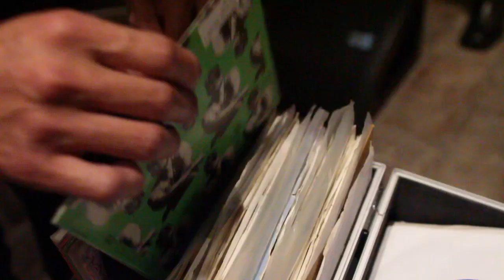45 Sessions @ Soulfest Promo Vid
Funkdafied Present the 45 Sessions Marquee at Soulfest in Sydney on 18th Octtober and Melbourne on 19th October 2014